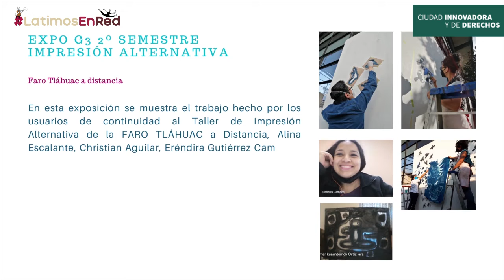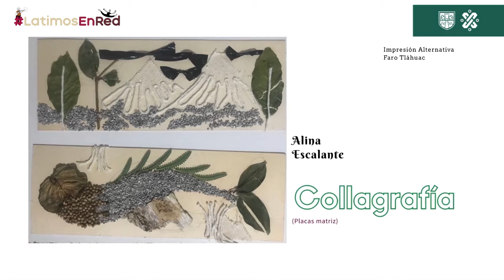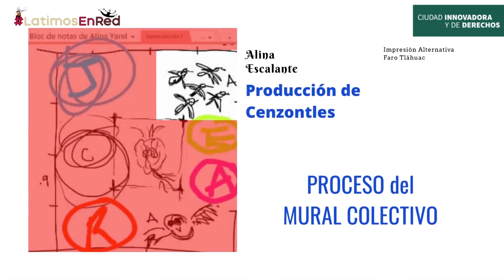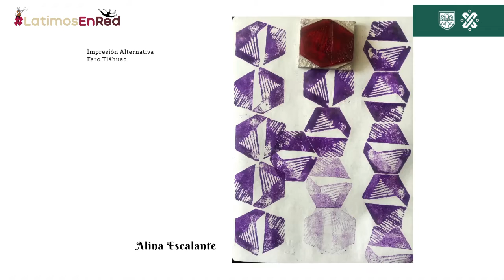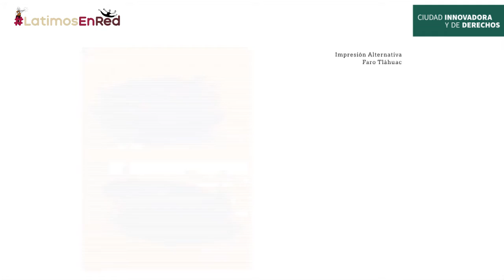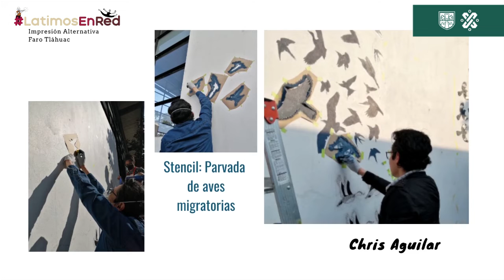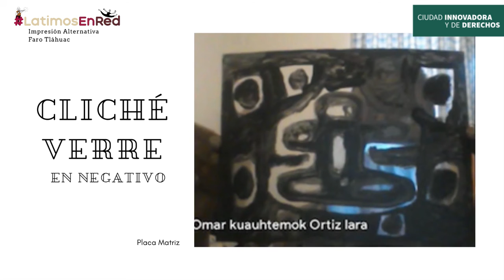Taller Impresión Alternativa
Te compartimos el trabajo de los alumnos del Taller de Impresión Alternativa durante su segundo semestre trabajando a distancia de julio a diciembre del 2021, impartido por la Tallerista de la FARO Tláhuac Karla Guadalupe García.